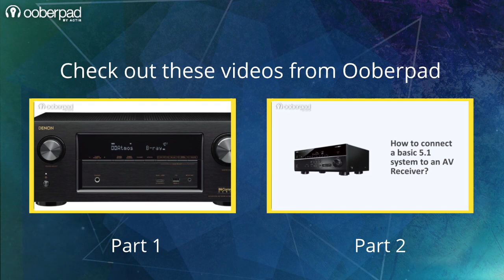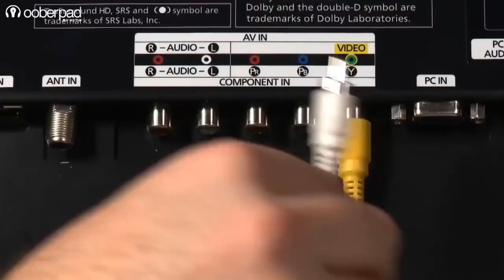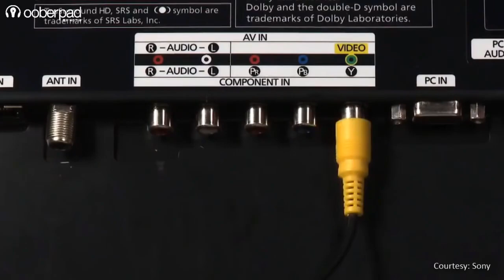Eliminating Connector Confusion in your Home Theatre | Popular AV connectors Demystified - Part1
In this first part of the 2 part series, we'll have a look at the HDMI, RCA, Component Video, Coaxial connectors

Check out a range of audio-video connectors and speakers cables using this

Setting up your AV Receiver? But don't know the types of cables and connectors for Speakers, AV Receivers and Home Cinema system. In this video we'll go through the different types of AV Connectors.

On a quick glance at the back panel of an AV receiver, you’ll be bombarded with a plethora of connectors. It's easy to be intimidated by the sheer volume of input and output connections. However, each of them serve a specific purpose.